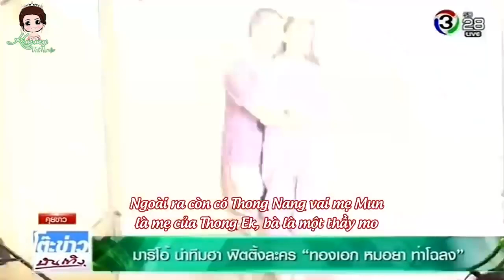[Vietsub] (29.01.2018) Fitting phim Thong Ek Morya Thachalong - Giới thiệu nhân vật phim